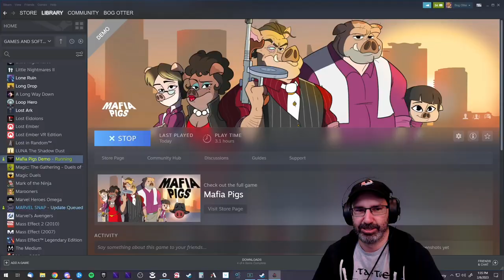Let's Play Mafia Pigs (Demo) w/ Bog Otter ► Episode 1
Bog Otter's first sponsored playthrough of Mafia Pigs (Demo) broadcasted live on Twitch. Watch Bog Otter from 11am-4pm most days over

You can get a copy of the Mafia Pigs (Demo) from Steam